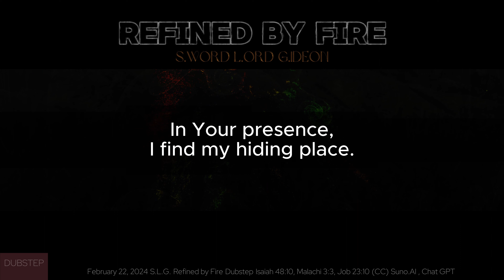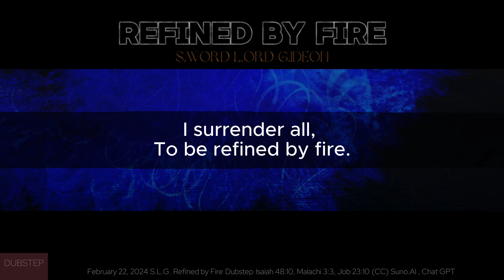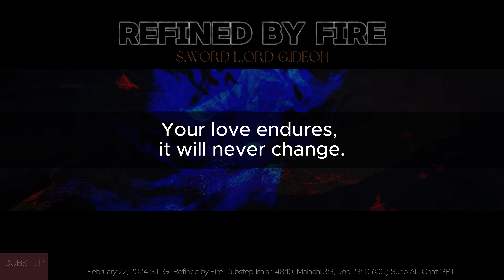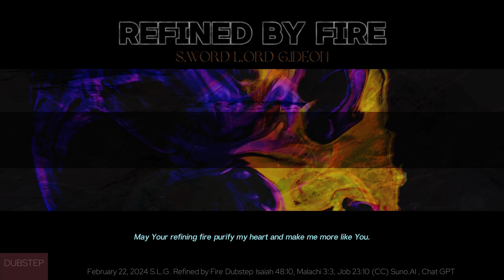S.L.G - Refined by Fire - Lyric Video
Refined by Fire

Verse 1:
In the furnace of affliction, I'm refined,
By Your love, O Lord, my heart aligned.
As gold is purified in the flame,
Your grace transforms me, in Jesus' name.

Chorus:
Refined by fire, purified by grace,
In Your presence, I find my hiding place.
Redeemed by Your blood, set free from sin's desire,
I surrender all, to be refined by fire.

Verse 2:
Like silver tested in the crucible,
I yield to You, O God, my heart's humble.
In the fire of Your love, I'm made whole,
As Your Spirit sanctifies my soul.

Bridge:
Though trials may come and storms may rage,
Your love endures, it will never change.
In every trial, I'll trust in You,
For in the fire, Your glory shines through.

Chorus:
Redeemed by Your blood,

my soul.

Prayer:
Heavenly Father, just as gold is refined by fire, refine me, O Lord, in Your love and grace. As it is written in Job 23:10, "But he knows the way that I take; when he has tested me, I will come forth as gold." May Your refining fire purify my heart and make me more like You. In the name of Yeshua HaMashiach, I pray, amen.

Prayer:
purify my heart and make me more like You. In the name of Yeshua HaMashiach, I pray, amen.

(Instrumentals)

February 22, 2024 S.L.G. Refined by Fire Dubstep Isaiah 48:10, Malachi 3:3, Job 23:10 (CC) Suno.AI , Chat GPT